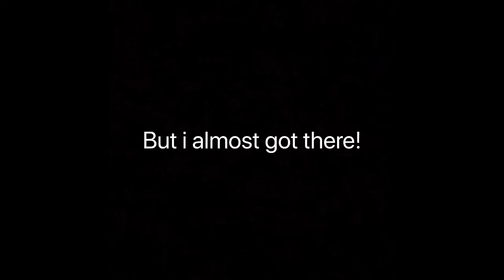Playing Tower Of Hell ( Part 3!)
Hello guys here is my discord for my yt channel make a funny video tomorrow thanks for the support see you in next vid!